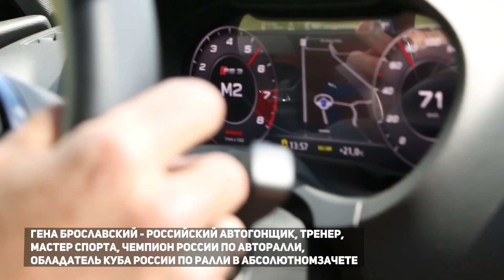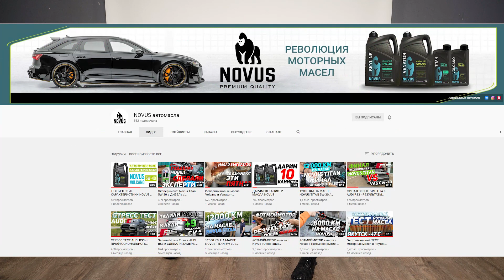Моторное масло NOVUS. Масло с Гориллой и секретный завод.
Моторное масло Novus:
Эльдар Губайдуллин - руководитель и основатель бренда моторного масла NOVUS.

Проект NOVUS родился совсем недавно – в середине 2017 года. Команда Novus создала эту торговую марку для реализации на российском рынке собственного, уникального продукта - автомобильных масел и автохимии высокого качества по доступным для всех ценам.

моторное масло novus
моторные масла